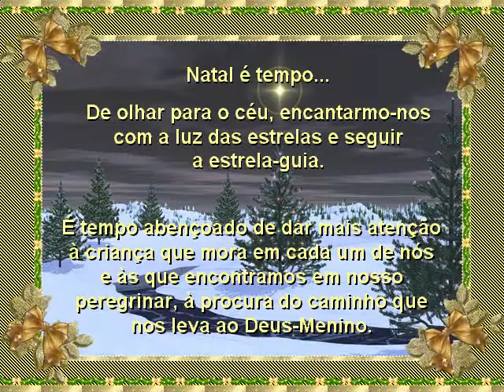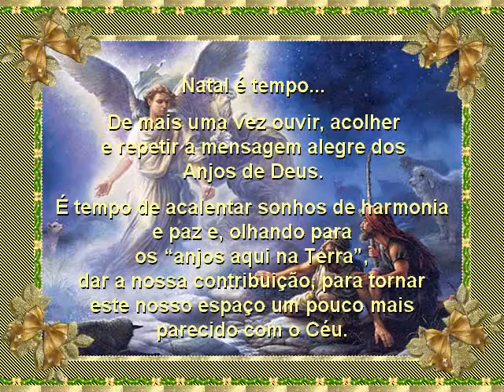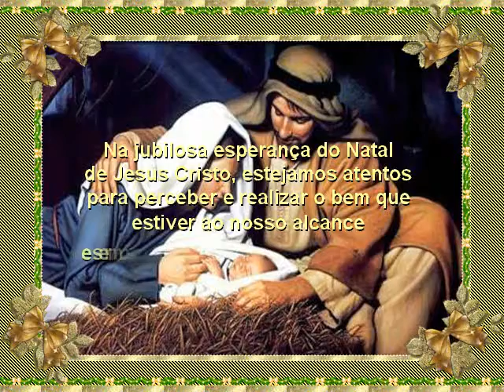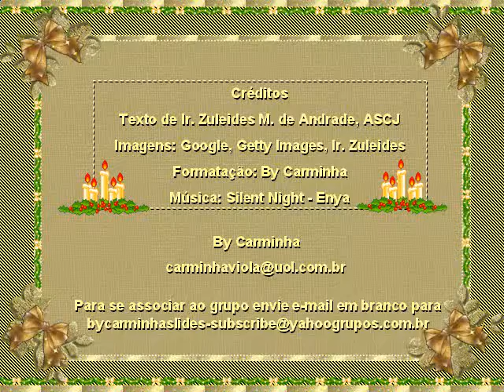ByC_NATAL_2011_Ir_Zuleides_Andrade_TEMPO_ DE_ ESPERANÇA.avi